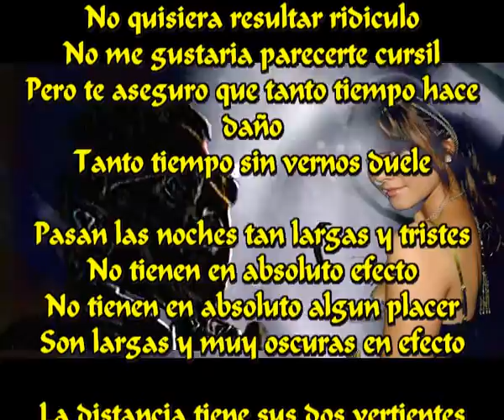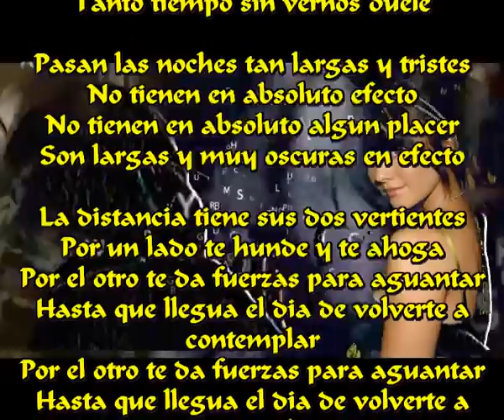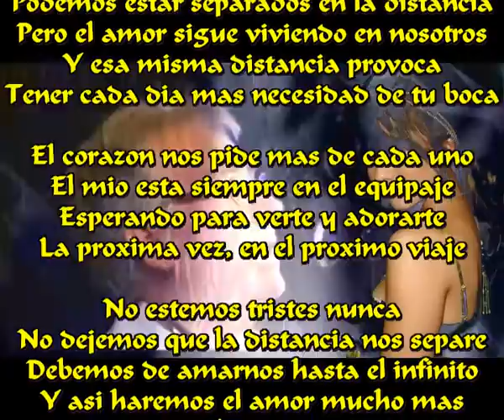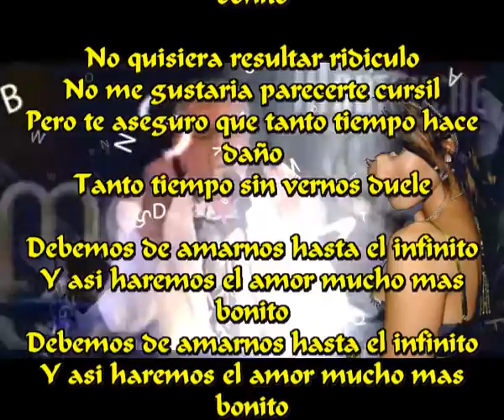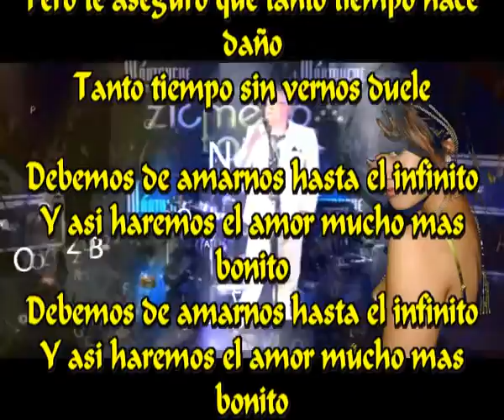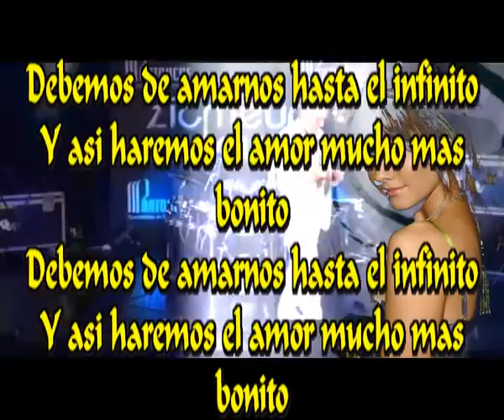Mucho mas bonito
No quisiera resultar ridiculo
No me gustaria parecerte cursil
Pero te aseguro que tanto tiempo hace daño
Tanto tiempo sin vernos duele

Pasan las noches tan largas y tristes
No tienen en absoluto efecto
No tienen en absoluto algun placer
Son largas y muy oscuras en efecto

La distancia tiene sus dos vertientes
Por un lado te hunde y te ahoga
Por el otro te da fuerzas para aguantar
Hasta que llegua el dia de volverte a contemplar
A contemplar

Intermedio

Podemos estar separados en la distancia
Pero el amor sigue viviendo en nosotros
Y esa misma distancia provoca
Tener cada dia mas necesidad de tu boca

El corazon nos pide mas de cada uno
El mio esta siempre en el equipaje
Esperando para verte y adorarte
La proxima vez, en el proximo viaje

No estemos tristes nunca
No dejemos que la distancia nos separe
Debemos de amarnos hasta el infinito
Y asi haremos el amor mucho mas bonito

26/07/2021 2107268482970